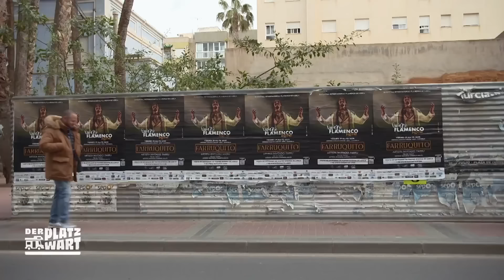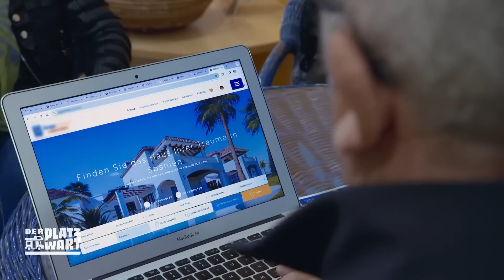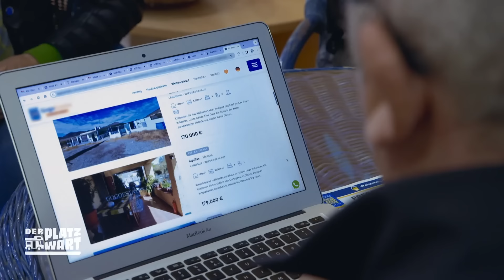Er ist zurück! | Der Platzwart - Camping unter Palmen | DMAX Deutschland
Tobias gibt seinen Traum nicht so schnell auf. Mit neuer Energie und Motivation reist er zurück nach Spanien. Unterstützt von seinem Vater beginnt er dort intensiver die Suche nach einem geeigneten Campingplatz, um endlich selbstständig zu werden. Nebenbei nimmt er Jobs als Hausmeister an, um auf den Beinen zu bleiben. Die Suche und das Leben dort sind nicht einfach, doch er ist bereit, das Risiko erneut einzugehen.

Noch nie war Campingplatzbetreiber Tobias aus Brandenburg seinem Lebenstraum so nahe wie hier an der Costa Cálida. Platzleiterin Christiane vom Camping Park Aguilas hat ihr Wort gehalten und Tobias offiziell als Platzwart eingestellt. Noch ist es nicht sein eigenes Reich, aber es ist ein großer Schritt in die richtige Richtung. Na dann: „Viva España!“ Doch damit endet Tobias‘ Spanisch und das Abenteuer beginnt.